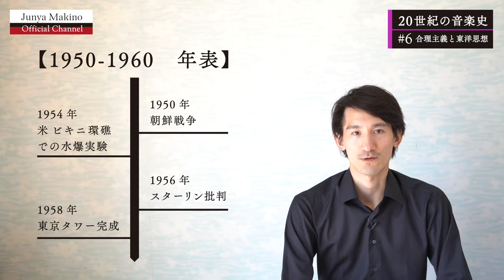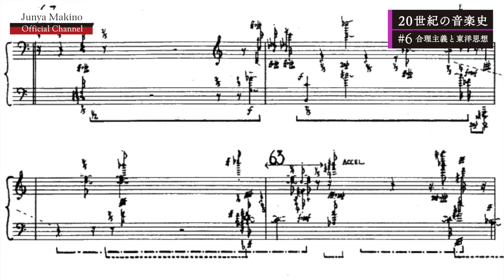20世紀の音楽史 #6 合理主義と東洋思想 ｜1950年〜1960年 ①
[ 動画内で取り上げた曲 ]

[ 20世紀の音楽史 ]